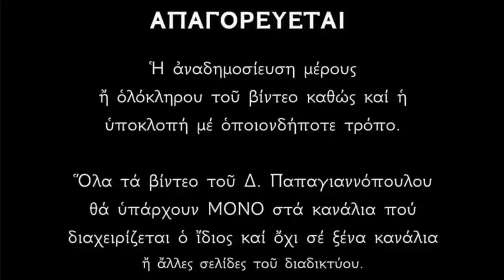🌸 ΣΕΙΣΜΟΣ - ΕΚΤΑΚΤΟ !! ΟΛΟΖΩΝΤΑΝΟ το Λείψανο του Αγίου Ιωάννου του Ρώσου !! ΑΠΟΚΛΕΙΣΤΙΚΕΣ ΕΙΚΟΝΕΣ !!